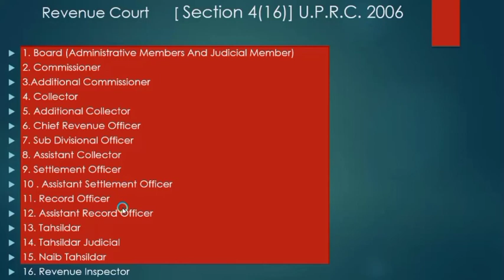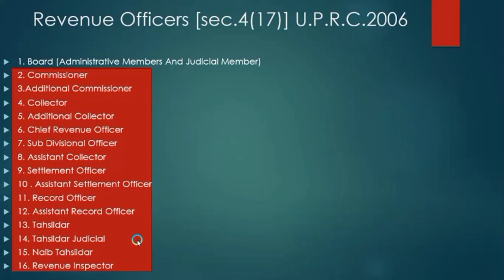Uttar Pradesh Revenue Code 2006 Difference Between Revenue Court & Revenue Officers